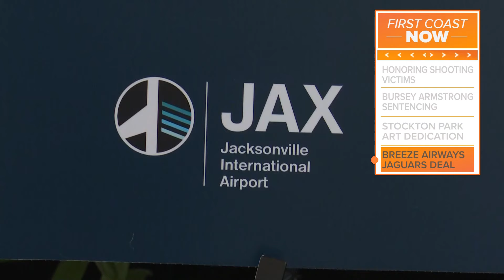Breeze Airways partners with Jacksonville Jaguars, offering promotional fares on 7 nonstop flights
The seven nonstop routes from Jacksonville include to Hartford, Conn., Las Vegas, Los Angeles, New Haven, Conn., New Orleans, Norfolk, Va. and Providence, R.I.